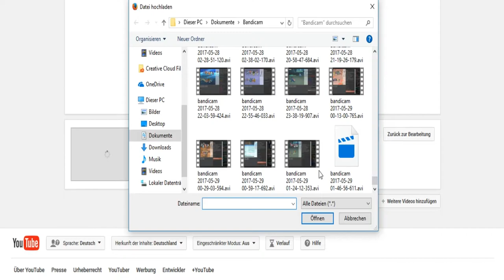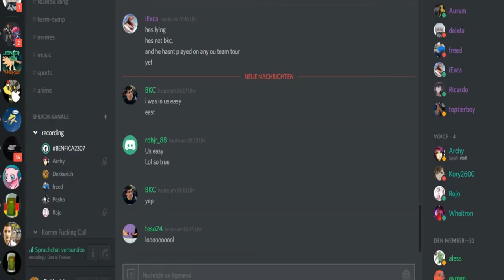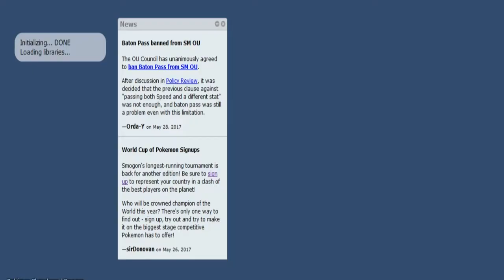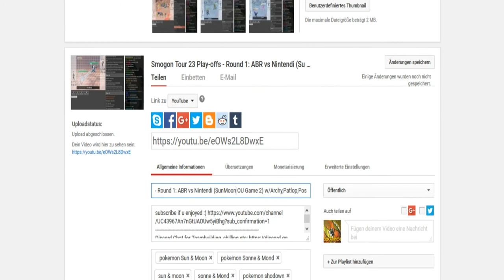Smogon Tour 23 Play-offs - Round 1: ben gay vs Lcans (ORAS OU Game 2) w/Patlop,Posho,Sorry